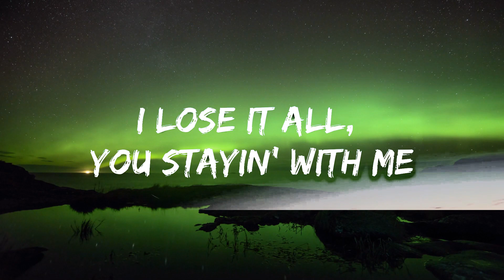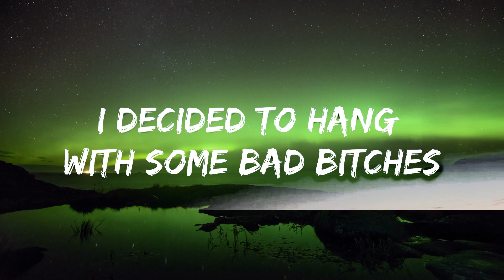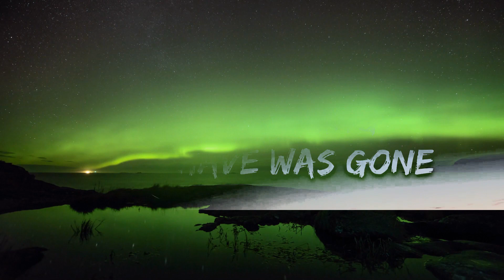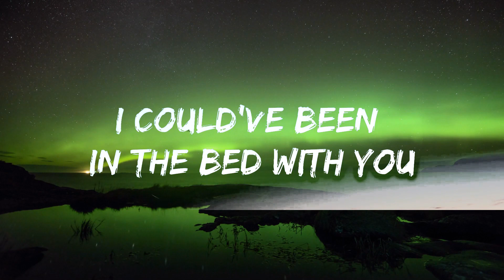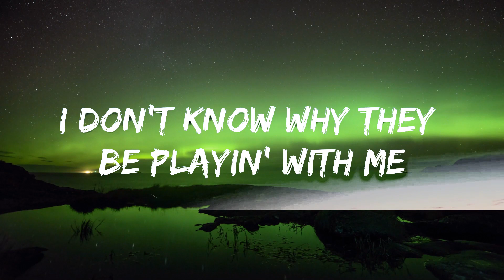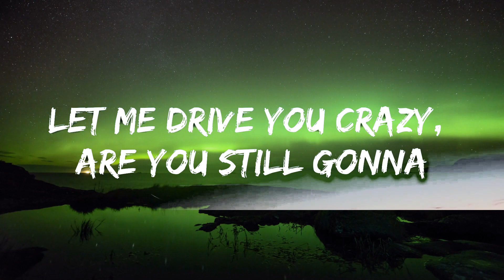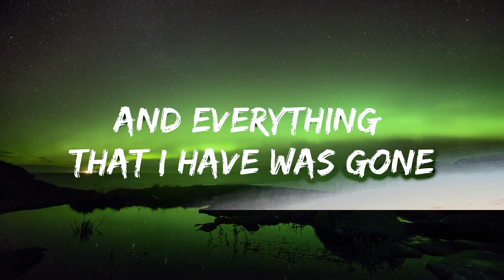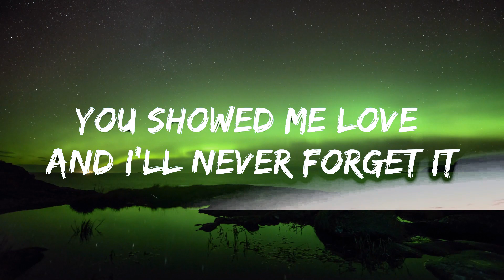Lil Durk - Stand By Me (Lyrics) ft. Morgan Wallen |15min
​🎧 Lil Durk - Stand By Me (Lyrics) ft. Morgan Wallen

🎤 Lyrics: Lil Durk - Stand By Me ft. Morgan Wallen

(Oh)
(Oh)
(Oh)

[Cho